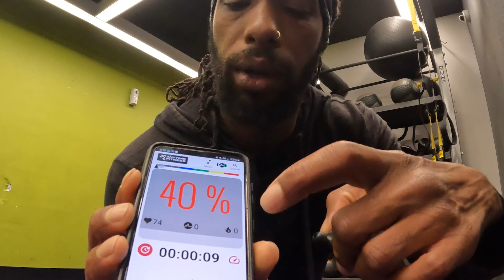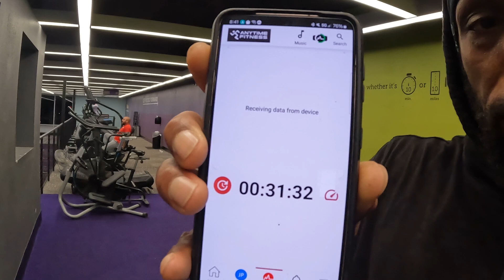How to Burn 400 Calories and Tone up in 30 Mins!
In this video I will show you the steps to Burn 400 calories, cut fat and tone up in just 30 minutes. No weights required just push-ups pull-ups and a little cardio and you can have the summer body you've always dreamed of having in the next four to six months.

MUSIC: Billie Eilish feat. Khalid - Lovely (Pwnage Method Remix) MP3